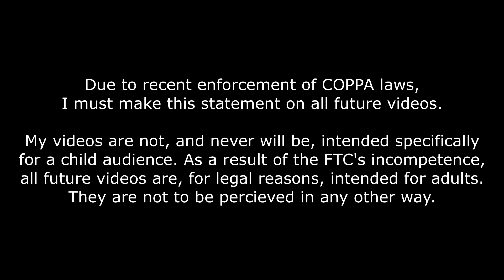Shadow the Hedgehog- Mad Matrix Boss A-Rank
There aren't really any good video guides on this game, so I figure I'll make them.